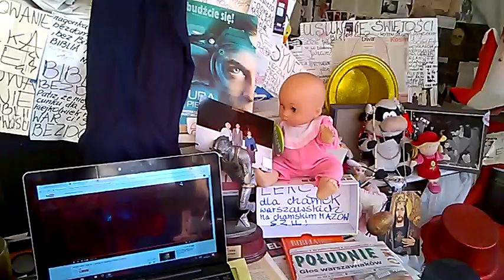DAMY RADĘ,GDY MAZUR ZA DORADZANIE NA STRONĘ PEPICZKÓW PRZEPĘDZIMY I PO LICHWIE!!!